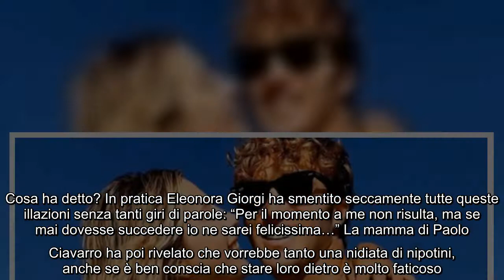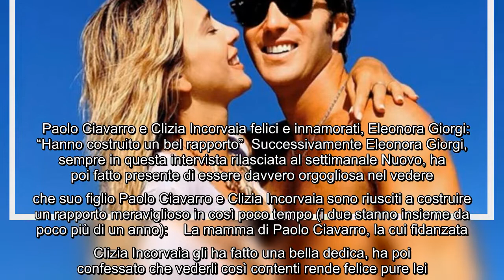Clizia Incorvaia aspetta un figlio da Paolo Ciavarro? Parla la mamma di lui In queste ultime settima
Clizia Incorvaia aspetta un figlio da Paolo Ciavarro? Parla la mamma di lui In queste ultime settimane sta circolando online, e non solo, un gossip su